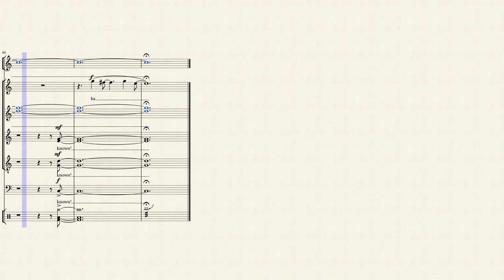Into The Unknown | Acapop! KIDS (Full Sheet Music)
I tried! :)

Finally finished it! Honestly I love this arrangement a lot so I wanted to finish this transcription. They are really f good!